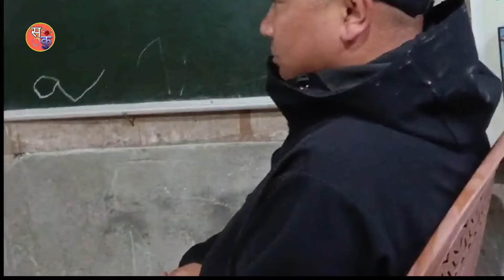सरहरूको कमाल कलाकारिता | एकपल्ट हेर्नै पर्ने भिडियो।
लेक प्राइमरी स्कूल तकदाह अनि कञ्चनजंघा प्राइमरी सकूल दार्जीलिङको शिक्षक दिवस कार्यक्रम।